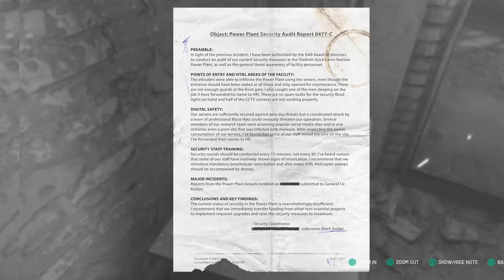Chain Reaction|| Chernobylite|| bokugum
Chernobylite